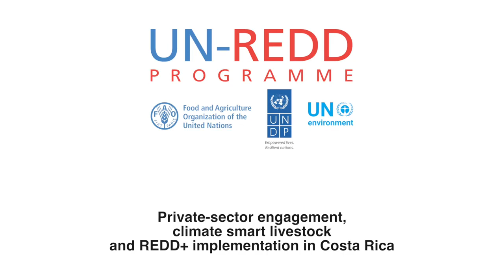Private sector engagement, climate smart livestock and REDD+ implementation in Costa Rica (Long)